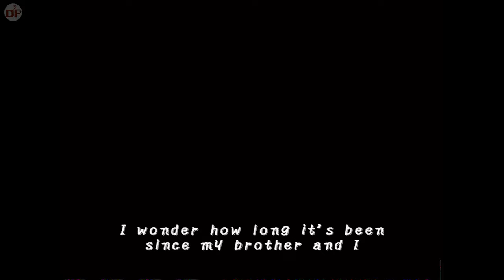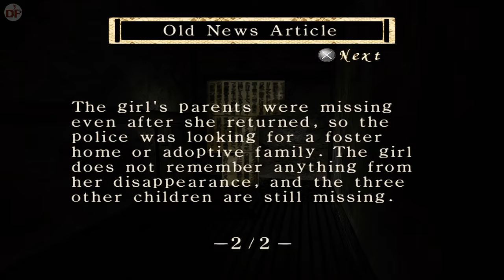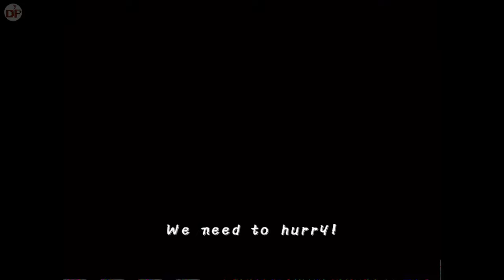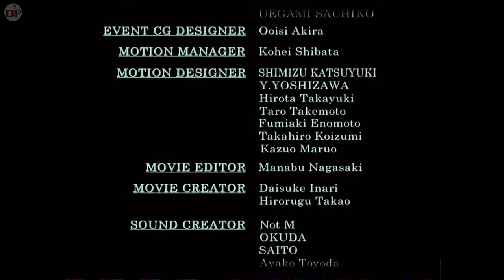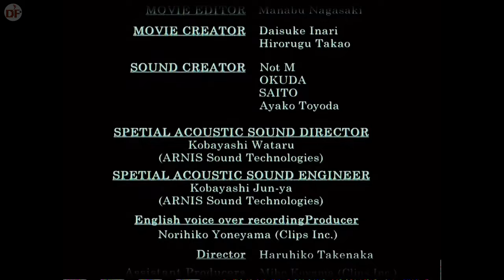Fatal Frame / Project Zero HD Edition with ReShade Full Game - Playthrough Gameplay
Fatal Frame / Project Zero HD Edition with ReShade Remastered Full Game Longplay Movie Playthrough Walkthrough Gameplay No Commentary

Plot: Set in 1986, the story of Fatal Frame begins with Mafuyu Hinasaki, an aspiring folklorist who decides to investigate the allegedly haunted Himuro Mansion one night in search of renowned folklorist Junsei Takamine. Mafuyu brings with him a family heirloom, a special camera with the power to "expose things the normal eyes can't see". He discovers that the ghosts of those who have perished in the mansion are roaming the empty halls. After fending off a violent ghost and seeing the power of the camera for himself, Mafuyu decides to continue his search. However, as he attempts to return to the entrance hall of the mansion, a dark presence surrounds him, and Mafuyu's fate becomes unknown.

PCSX 2 Nightly Version: pcsx2.net

ReShade: reshade.me